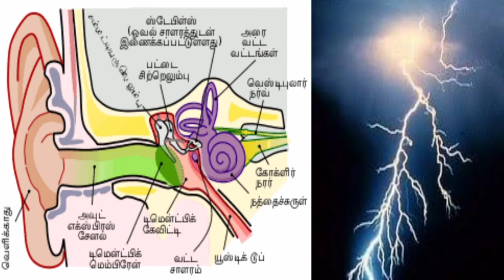Tamil Tradition | Fascinating Scientific gow | Part 1 |old tamil science குறிப்புகள்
Tamil Traditional  Part 1 old tamil science குறிப்புகள்

tamilfingertips